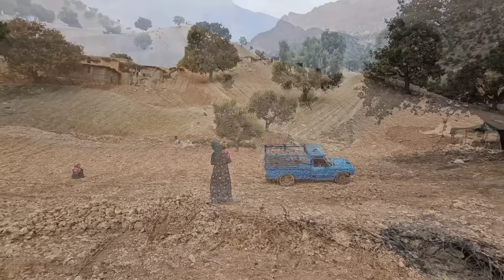Building Dreams: A Tribal Family's Journey to Construct Their Home on New Farmland 🏠🌾🤝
Laying the Foundation 🌾🏠:
In the vast stretches of tribal lands, a heartwarming tale of determination, family, and unity unfolds. A tribal family, having acquired a new piece of farmland, embarks on a journey to build their dream home. With the sun casting its golden hue and the earthy scent of the farmland filling the air, the first bricks are laid, marking the beginning of a new chapter.

Unity in Every Brick and Beam 🤝🔨:
Every member of the family, from the eldest to the youngest, plays a pivotal role in this construction saga. While the elders bring their years of experience, guiding the construction with age-old tribal techniques, the children, with their boundless energy, assist in gathering materials, fetching water, and even laying out the bricks. Their laughter and playful banter echo in the background, adding a touch of joy to the hard work.

A Home Built with Love and Dreams 🏠❤️🌟:
As days turn into nights and the structure starts taking shape, it's evident that this isn't just a house; it's a culmination of dreams, hopes, and the collective spirit of a family. Every brick laid, every beam placed, tells a story of love, perseverance, and the age-old tribal values of unity and cooperation. And as the house nears completion, it stands as a testament to what can be achieved when a family comes together with a shared dream.

If you're as inspired by this family's journey as we are, please give this video a thumbs up, share it with your friends, and don't forget to subscribe to our channel. Dive deep into the world of tribal tales, where every story is a lesson in love, unity, and the indomitable human spirit. Your support helps us bring more such stories to light, celebrating the rich tapestry of tribal life. 🌟🔔👥🎥🤝🏠🌾